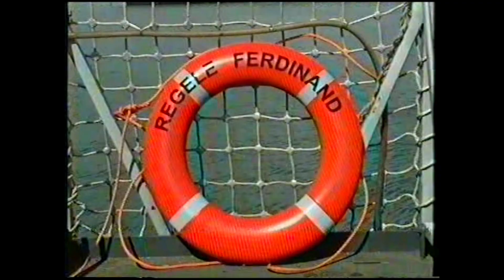Dana Fregate in constructie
In luna noiembrie a productivului an 2004 se sapa de zor. Dana portului militar, cunoscuta azi drept "dana fregate" se contura pentru a gazdui cele doua nave comisionate de la Marina Regala Britanica. Se faceau adaptari pentru tehnica occidentala, compatibila NATO, tehnica intrata in premiera in dotarea Fortelor Navale Romane.
Ne uitam astazi si ne place. Totul e frumos pe dana. E bine ca, din cand in cand, sa ne amintim si de efortul care a facut toate acestea posibile.